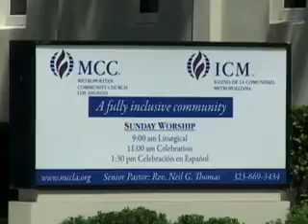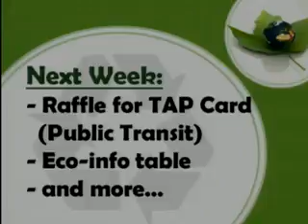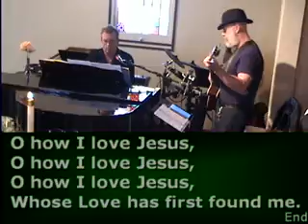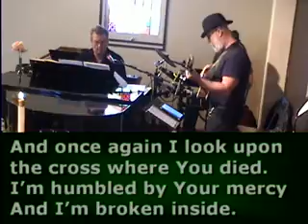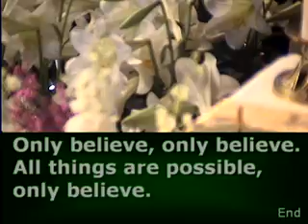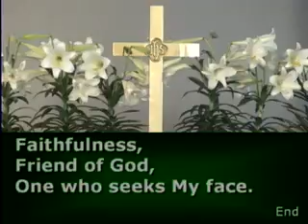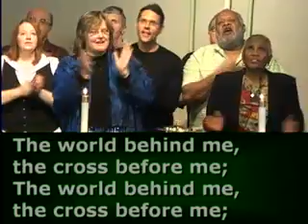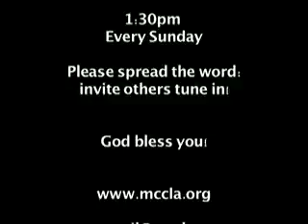MCCLA 11am (2012 April 15)